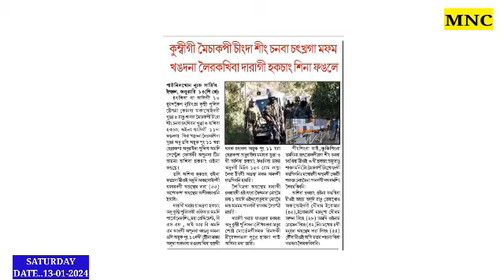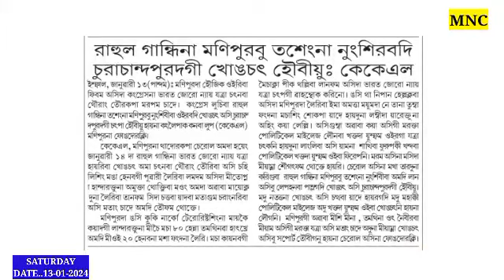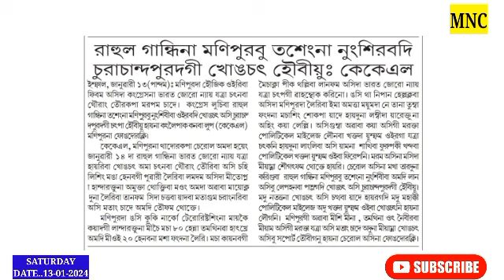Thiba khangdana Leirkpado Sina Fangle, Khunja 2 amana tekta kaidana fangle, Khunjasing Mipainare /